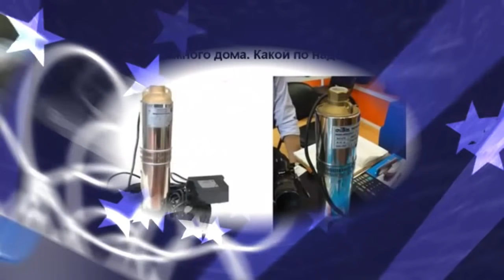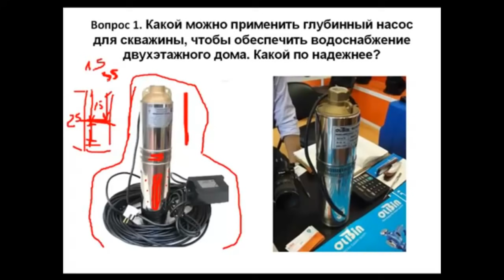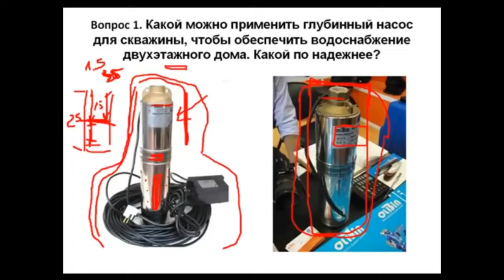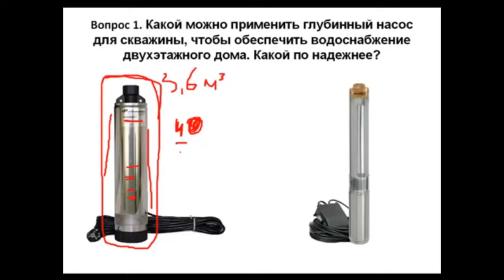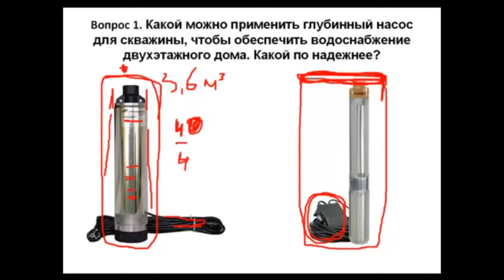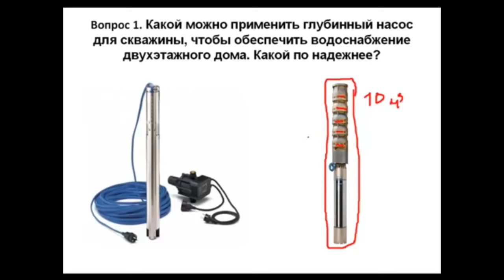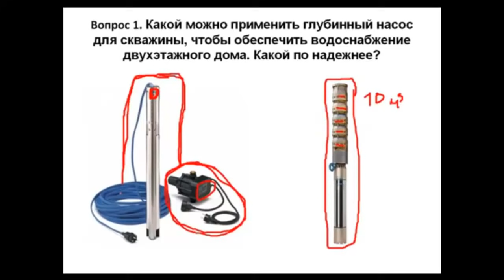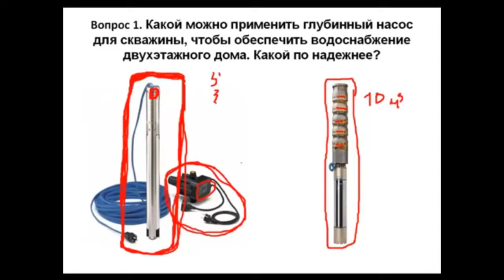Какой насос лучше для скважины? Глубинный насос для скважин Скважинный насос.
Выбираем глубинный насос для скважины. Скважинный насос - штука дорогая, отнеситесь к выбору насоса  для скважины ответственно.

Продолжение. Автоматика для погружного насоса.

00:00 - Какой глубинный насос выбрать для скважины для водоснабжения двухэтажного дома?
00:10 - Основные характеристики скважинных насосов.
00:20 - Производительность скважинного насоса.
01:01 - Вибрационный насос Малыш. Производительность насоса.
01:30 - Погружной насос Малыш. Опыт использования.
01:45 - Центробежные насосы для скважины.
02:18 - Насос для скважины Водолей. Характеристики насоса.
02:45 - Сравнение насоса Водолей с погружными насосами Малыш, Ручеек.
03:10 - Высота подъема столба воды глубинным насосом Водолей.
00:21 - Что означает высота подъема воды глубинным насосом?
04:05 - Какое давление глубинного насоса нужно для работы системы водоснабжения?
04:49 - Линейка погружных насосов Водолей.
05:09 - Дополнительные параметры, которые нужно учитывать при выборе погружного насоса.
05:29 - Подделка на погружные насосы Водолей.
06:12 - Погружной насос для скважины Водомет. Технические характеристики.
06:45 - Глубинный насос Водомет. Конструкция.
07:20 - Проблема, с которой столкнетесь при установке насоса Водомет.
07:48 - Диаметр трубы в скважине под глубинный насос.
07:59 - Зарубежные погружные насосы для скважины.
08:16 - Итальянские глубинные насосы для скважины.
08:42 - Дополнительная электроника для итальянских насосов.
09:15 - Погружные насосы Грундфос. Производительность немецких насосов для скважины.
10:14 - Блок автоматики для погружного насоса Грундфос.
10:46 - Чем хороши немецкие насосы для скважины?
11:11 - Покупка погружного насоса. На что еще нужно обратить внимание?
10:45 - Причины отказа ремонта погружного насоса по гарантии.

Какой погружной насос для скважины лучше Обзор насосов для скважин
Любой выбор погружного насоса зависит от его параметров.  Основные параметры, на которые стоит обращать внимание, это:
1. Производительность насоса, которое влияет на количество воды, которое будет подаваться в дом. Обычно считается в среднем по 200-300 литров в сутки на человека.  Самое большое потребление воды идёт через унитаз.
2. Высота подъёма. Учитываем динамический уровень скважины. при этом он должен обеспечить достаточное давление в системе водоснабжения. 1 атмосфера - около 10 метров водяного столба.
3. Мощность, которое влияет на потребление электричества.
   У глубинного вибрационного насоса Малыш идёт производительность 400 литров в час с глубины 40 метров. Если будет промежуточная накопительная емкость - то его достаточно.
    Более современные глубинные насосы центробежные и обеспечивают большую производительность.
   Погружной насос Водолей изготавливается на Украине. производительность 3 куба в час. корпус не ржавеющий.  крыльчатка латунная. Глубина погружения от 32 метров.
   Погружной насос Водомет - Воронежское производство.  производительность от 3.6 кубов в час. Высота подъема от 40 метров.
   Импортные насосы отличаются высоким качеством. Только цены по дороже.
  Одни из самых качественных  - немецкие насосы Грунфус. Отличаются большой производительностью. многие насосы идут с блоком автоматики. Он обеспечивает защиту насоса и плавный пуск.